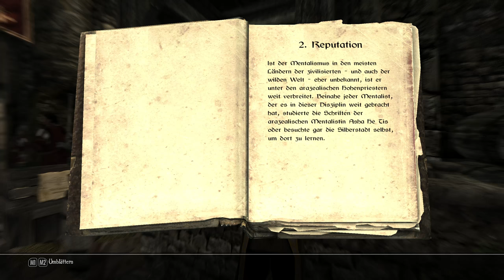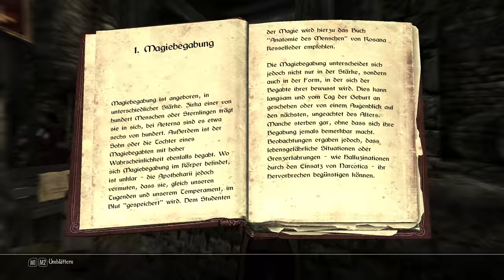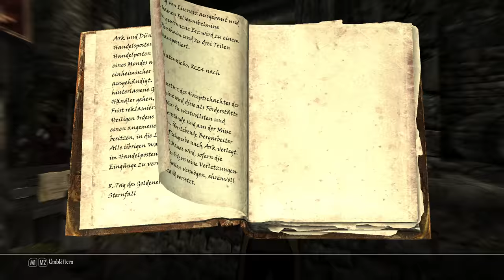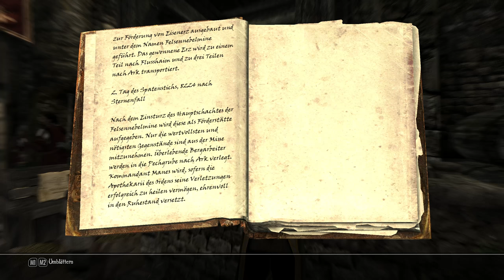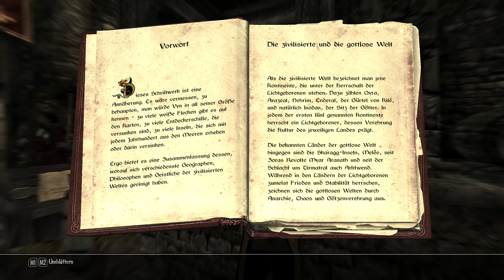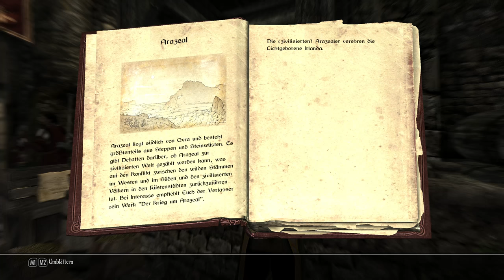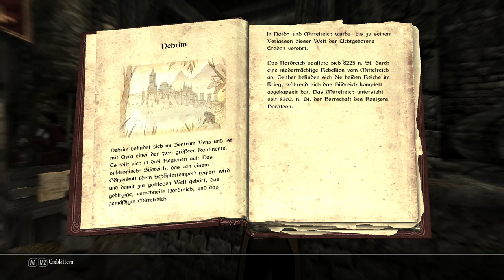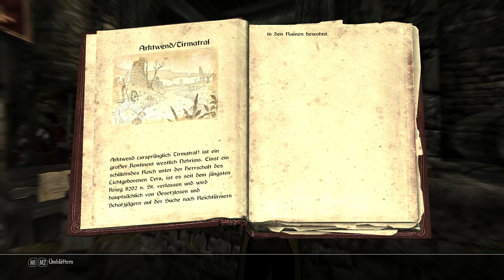SKYRIM LEGENDARY EDITION [HD] #605 - Schlächter von Enderal ► Let's Play Skyrim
● The Elder Scrolls V Skyrim Legendary Edition #605 : Schlächter von Enderal

Unter anderem:
-Animated Prositituion
-ApachiiSkyHair
-Interesting NPC
-SkyUI
-RealVision ENB